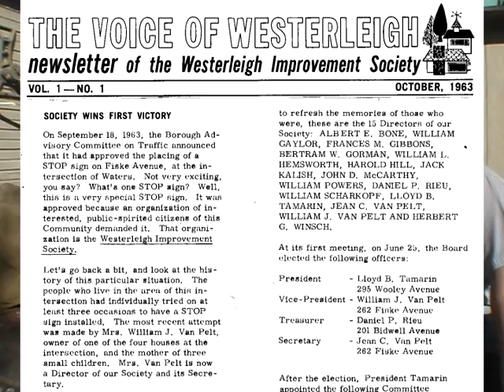Dan Rieu Interview - 2 of 5 - Westerleigh, Staten Island, New York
Dan Rieu as interviewed for the first Westerleigh Talk in September of 2009. Dan dedicated over four decades of service to Westerleigh through his efforts with the Westerleigh Improvement Society and Community Board 1. In this video, 2 of 5, he reflects on the reinvigoration of the Westerleigh Improvement Society in the 1960's.
Interview, Video and Edited by Mark Anderson - Sorry about the wind and audio problems.